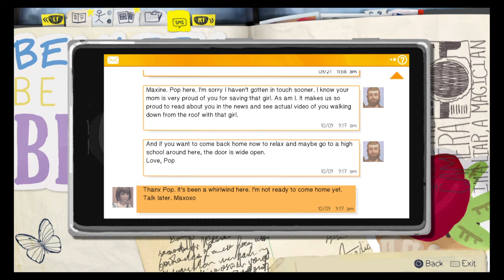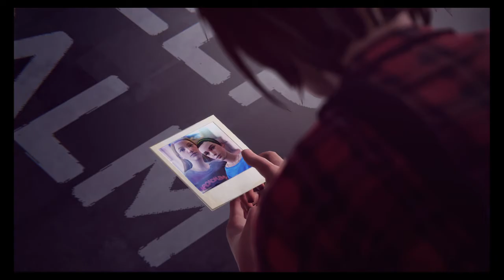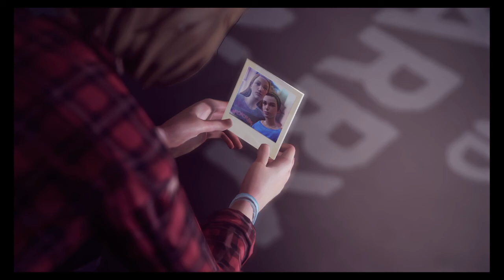Life Is Strange™ episode 3 walkthrough part 5 no commentary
Exploring the world of life is strange no commentary